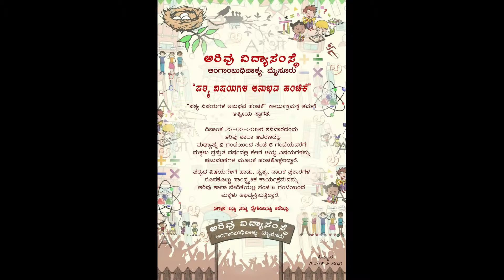Arivu School Function 23 February 2019